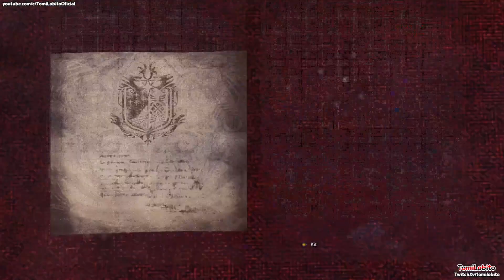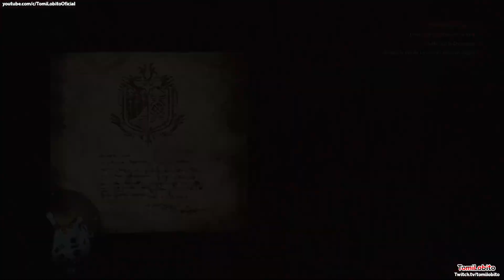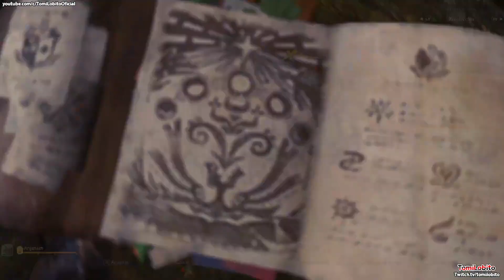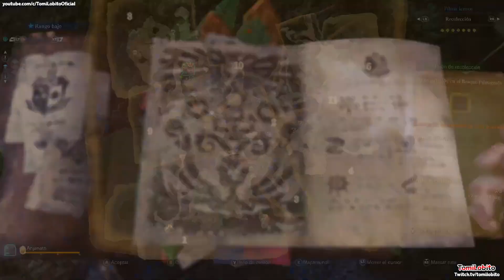Monster Hunter: World - Capítulo 2 en Español